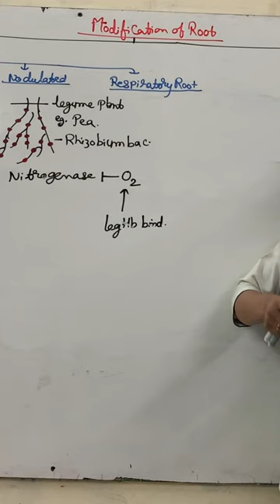Why Root Nodules of legume are pink in color???